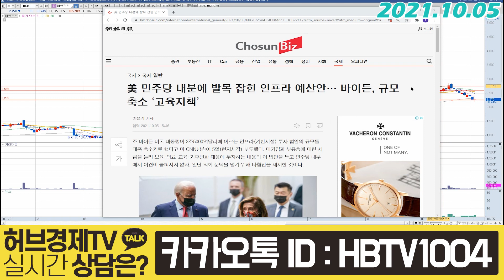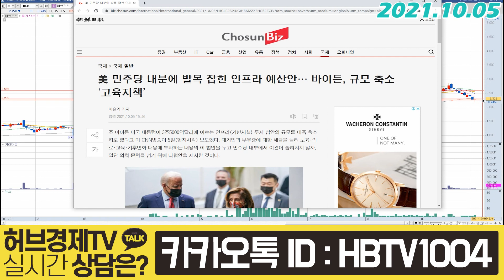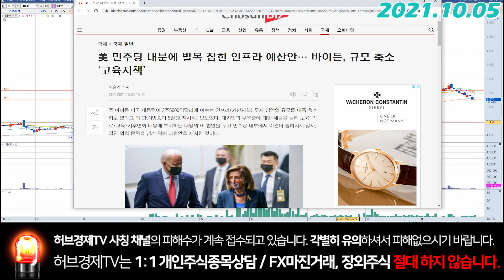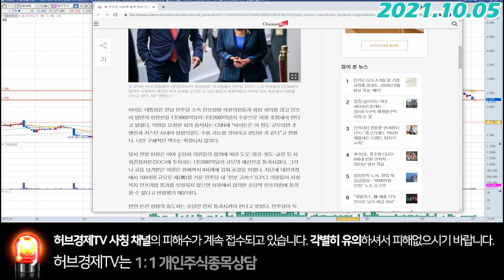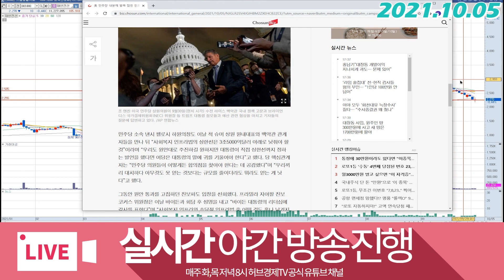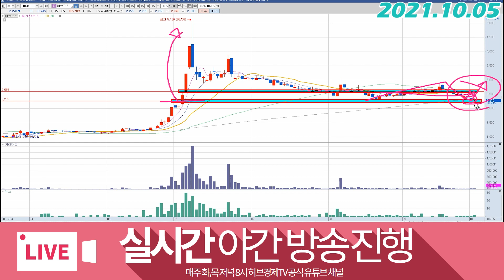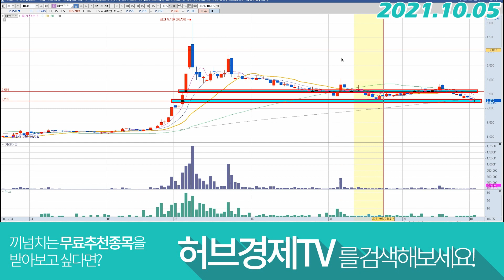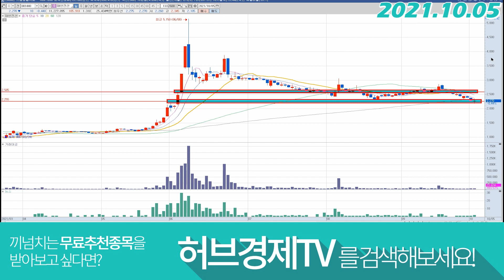대한전선 (001440) - 이게 통과 되야 합니다!!